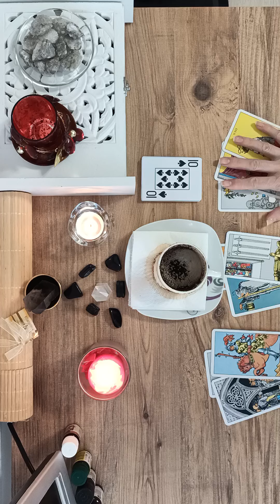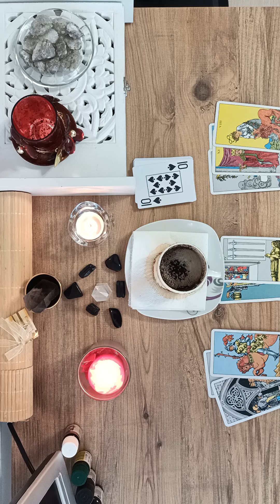Taurus♉Because of him / her you will change your job.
I present a coffee reading  clarified  with two types of cards, playing cards and tarot cards. In this reading I will give you concrete details about the people I see, from physical traits to moral traits. Also l present the events I see and a possible future. Coffee divination!